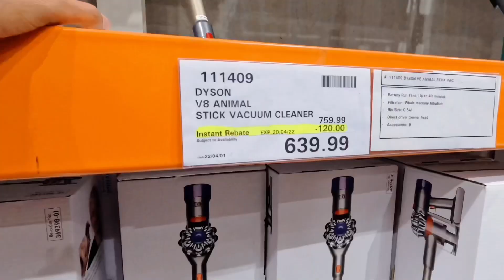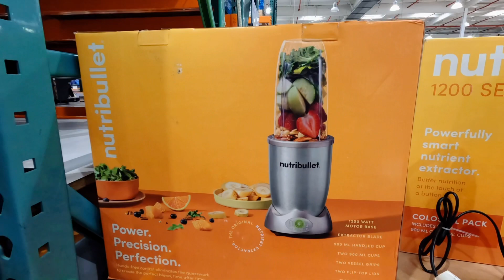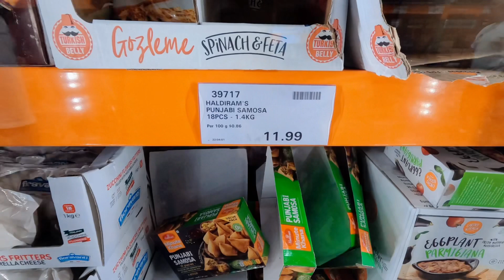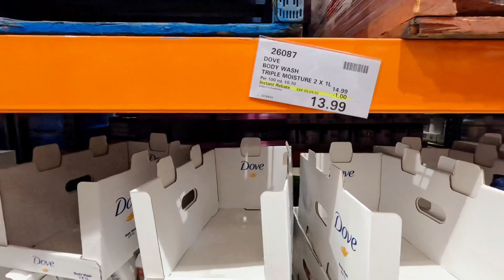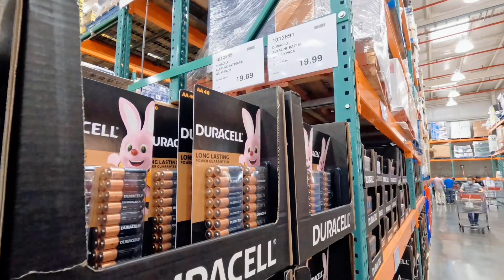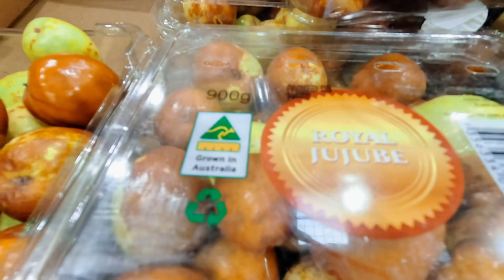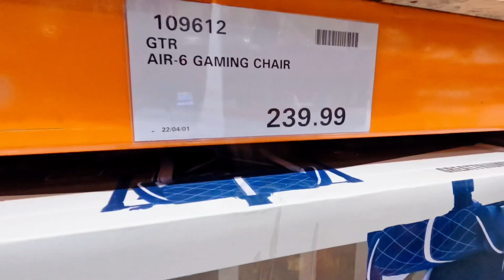COSTCO haul.. Come shop with me & save thousands of 💵, Made in India🙌! One stop shopping. मज़ा आ गया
It was such a great experience visiting Costco. We can save thousands of dollars and quality is number 1. Most products are of big brands. From furniture to  electronics to food etc. far better and cheaper than Coles or Woolworths 😸

Best place to buy fresh food and eggs..